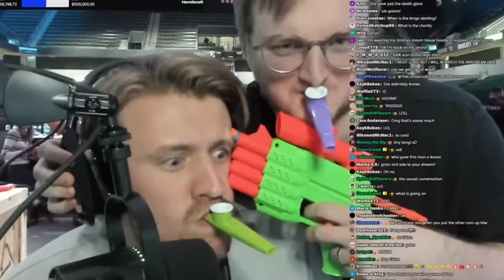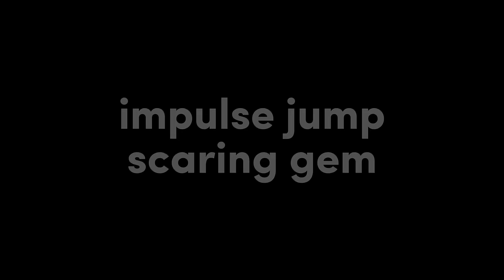My favourite clips from the Hermitcraft Charity stream 2024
on a more serious note tho, it's truly remarkable to be able to witness the hermits impact on the gaming community and beyond. they managed to raise an astonishing $839K+ for kids, staff, disabled gamers, and anyone in the hospital. incredible stuff!